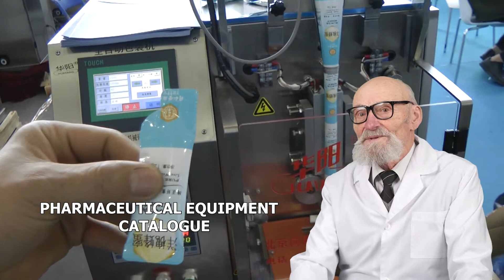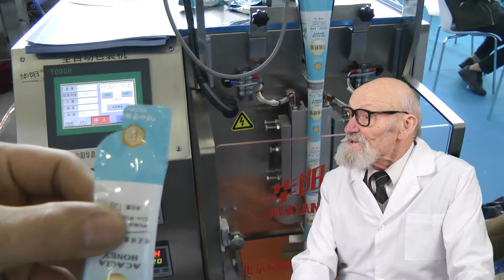EQUIPOS PARA LA PRODUCCION DE ALUMINIO EN POLVO, TORNILLO GRANULADOR COMPRAR